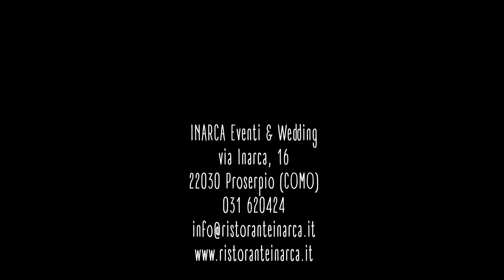INARCA eventi e wedding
Ecco la felicità della vita,
Amore e vino ugualmente dobbiamo aver vicino.